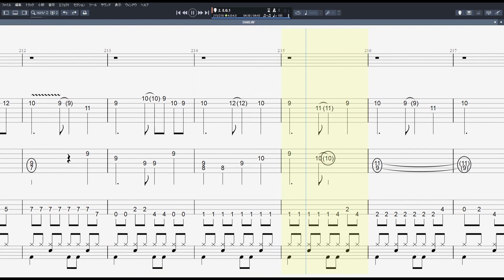DARLIN' ダーリン ギター ベース TAB 【 デランジェ D'ERLANGER 】 バンドスコア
デランジェ D'ERLANGER 【 DARLIN' ダーリン 】 ギター ベース TAB バンドスコア